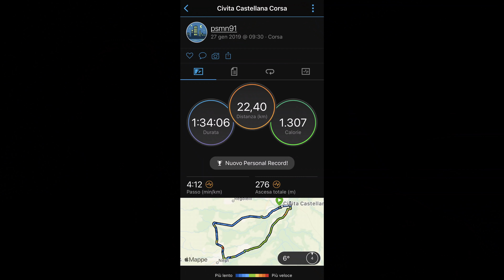FARE CORSA E PALESTRA E' INUTILE! SE...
Scrivimi in privato su TELEGRAM ⤵️